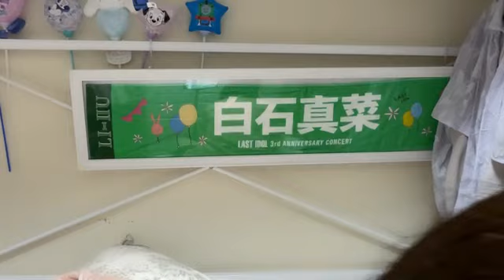mana shiraisihi 2023年06月24日23時47分42秒 白石真菜